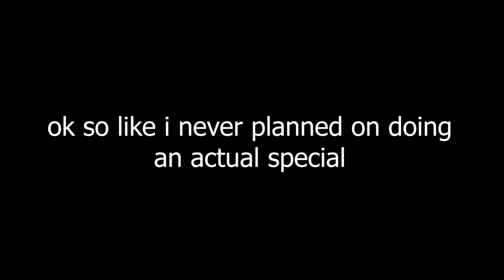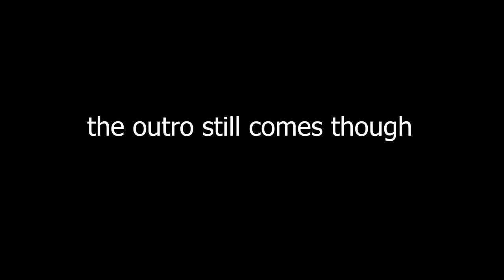real40subspecial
sry for being gone, i might still be going to be gone who knows